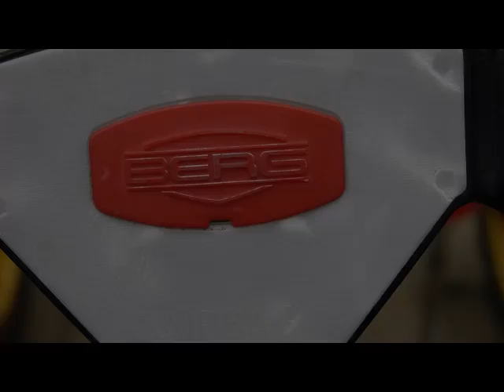Berg Delta - Rolls Royce of Go Karts FOR SALE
This is a short video of a Berg Delta Go Kart that is for sale on e-bay now!

Comes with:
Trailer
Go Kart
Carrier

Features:
4 wheel drive suspension
Forward and Backwards driving
Handbrake
The trailer and carrier easily attaches
The Trailer is able to lift and tip items out
6 position adjustable Seat
Reflectors
Mud guards
Racing steering wheel